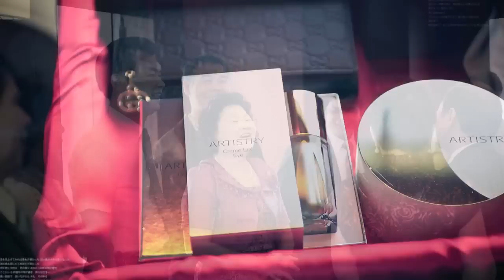20120506_ Jim & Tina Wedding Record (Photo by Mark.C)